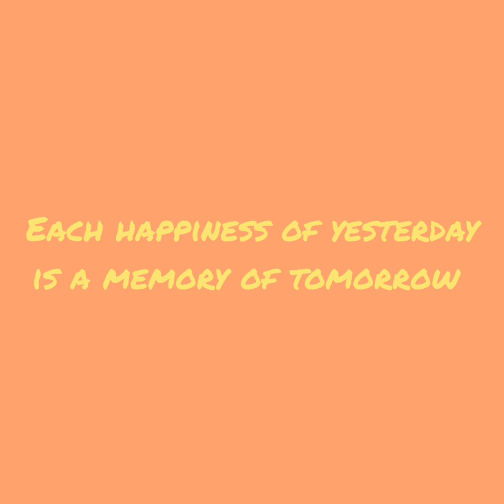HALLOWEEN PARTY 2022